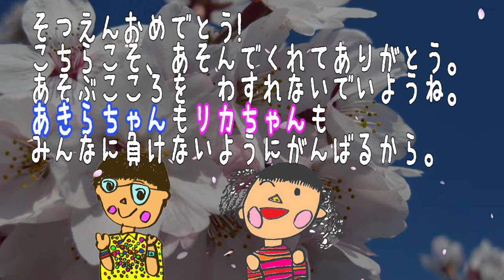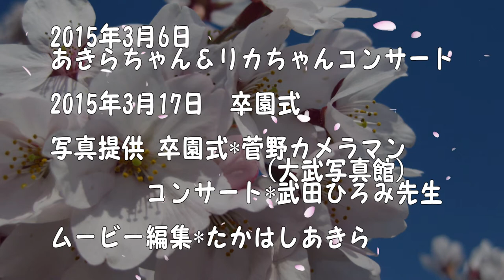ハローグッバイハロー feat.2015 ますみ幼稚園卒園式＆あきらちゃんリカちゃんコンサートPhoto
2015年3月　仙台市太白区　ますみ幼稚園・あきらちゃん＆リカちゃんコンサートで子どもたちといっしょに歌った♪ハローグッバイハロー。2015年3月17日の卒園式Photoも織り交ぜて再編集しました。卒園おめでとうございます。
♪ハローグッバイハロー